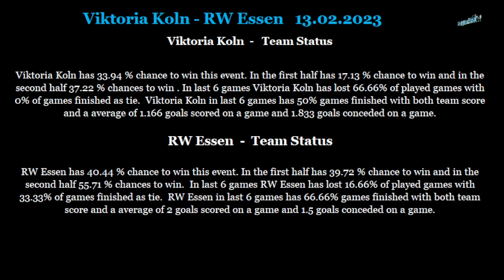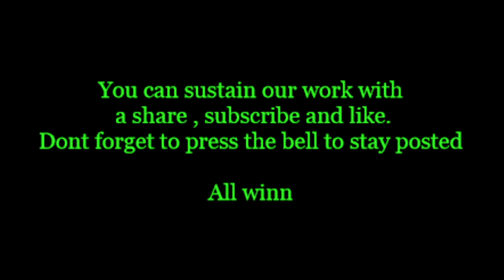Viktoria Koln-RW Essen 13 02 2023 betting tips and analis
Betting tips and analis for Viktoria Koln-RW Essen 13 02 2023
Beting tips,betting analis,betting tips and analis for Viktoria Koln-RW Essen 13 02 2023